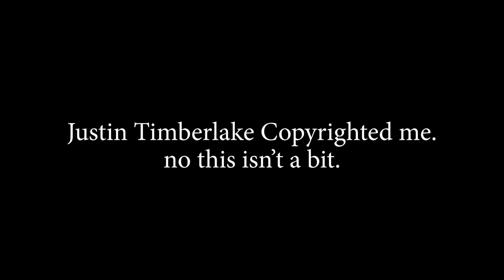"I Want The Song Justin."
If you aren't already aware, this video is a short explanation on how Justin Timberlake of Trolls 1, 2, and 3 fame copyrighted two of my videos. I doubt that he will ever see this but PLEASE LET ME USE SEXYBACK ITS A FUNNY OUTRO I SPENT SO LONG ANIMATING THE DANCE COME ON MAN

If you read this far know that I am clinically insane and this is my only form of coping.